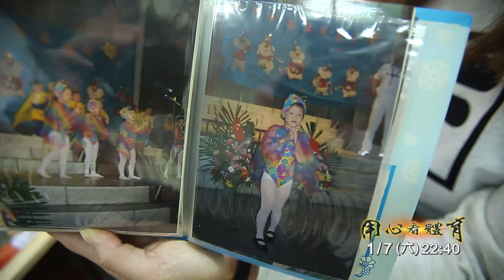用心看體育 1/7預告 - 女力時代 文姿云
2014年仁川亞運勇奪金牌的文姿云，是台灣備受期待的空手道好手，亮眼成績搭配清秀長相，有了小清新的稱號，不過文姿云的空手道之路，當初是家人無心插柳結下的緣分，小時候資質也不是太好，靠著聽話苦練個性，慢慢闖出成績．中間有哪些酸甜苦辣，身邊家人教練和好朋友，如何陪伴鼓勵培養深厚情感，以及文姿云的未來，有哪些你意想不到的計畫，鎖定本周六用心看體育，一起聽文姿云的空手道故事．